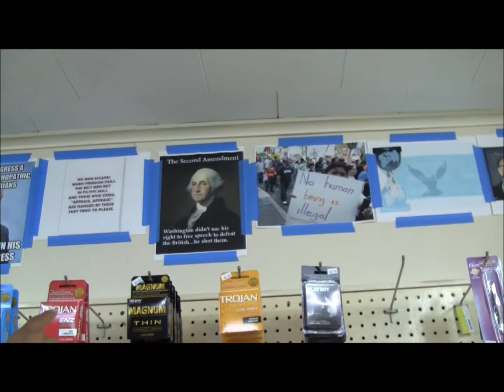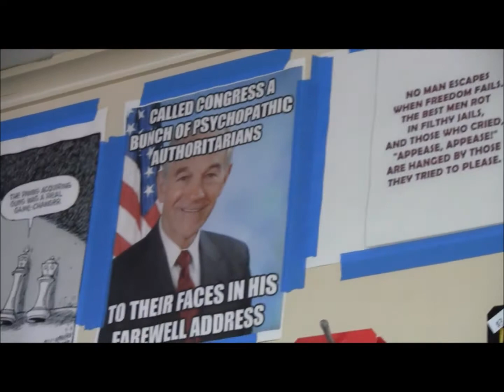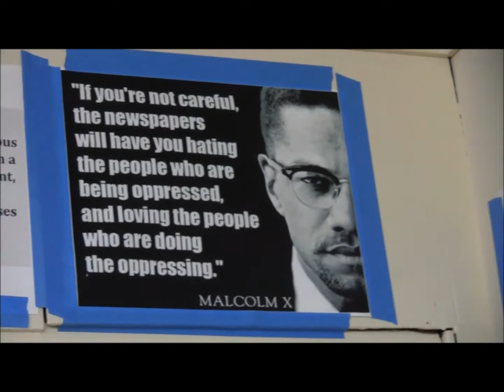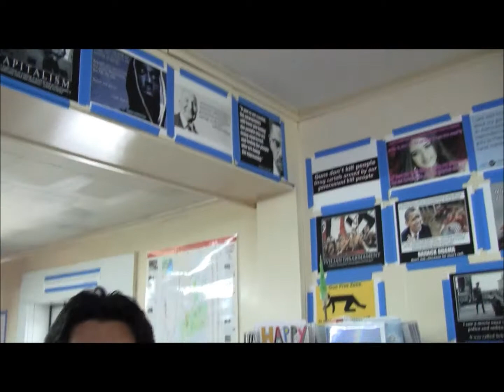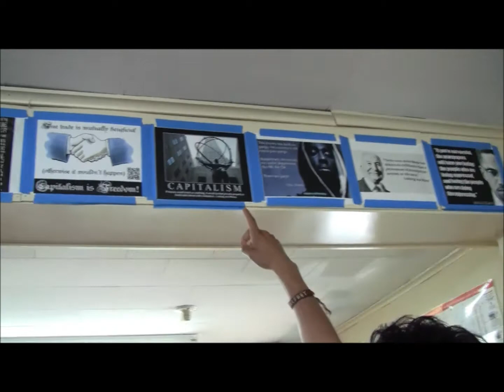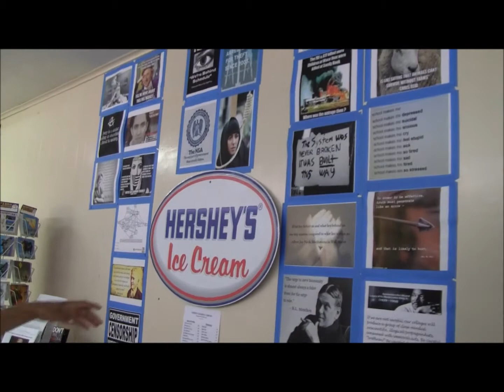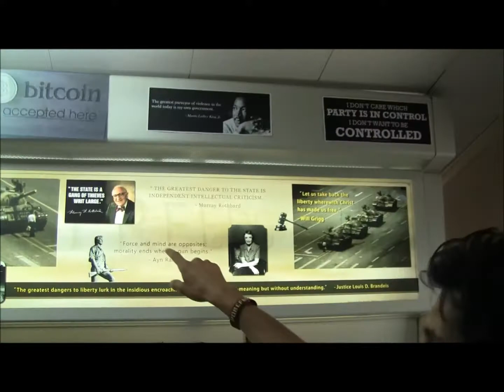What Julio Alejandro Learned At PorcFest 2014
Raw video footage from Porcfest 2014

Please support the Dude with Bitcoin:
19GFeZwAGAWN3fMiHcvPHaB2XdrEfuoVLd